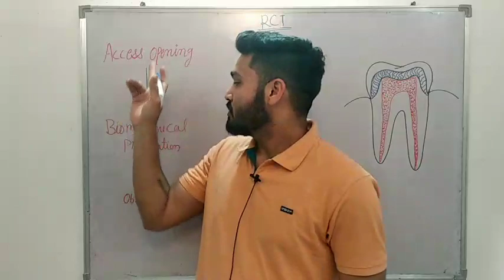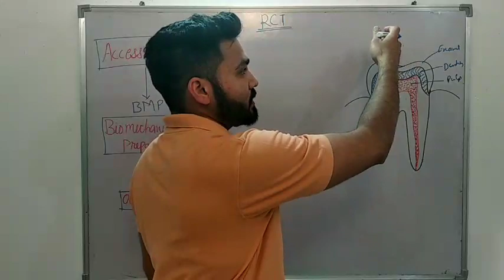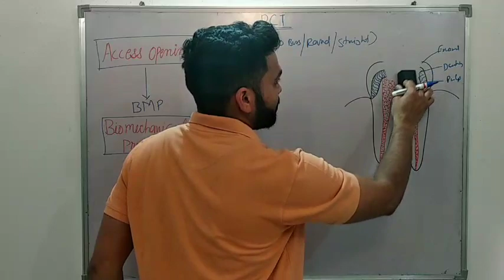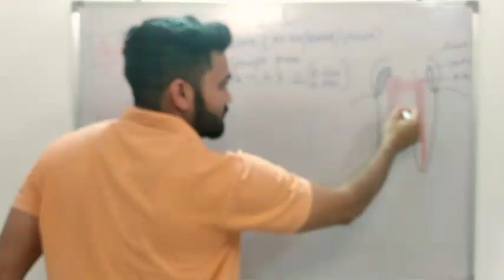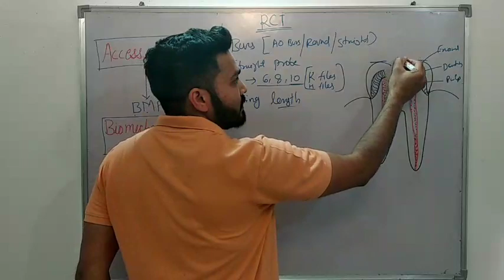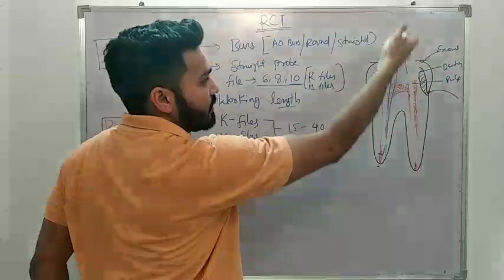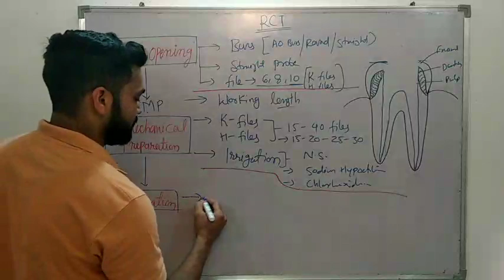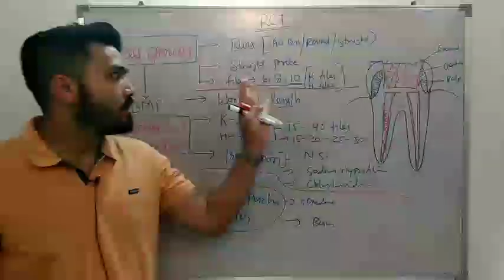RCT for beginners- शुरू से समझिये हिन्दी में !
This video is specially for dental students who are going to start root canal treatment or just want to know about root canal treatment from the start.

when we start doing rct more and more confusions comes in our mind about it, let's clear from base .. do watch till the end to clear all confusion